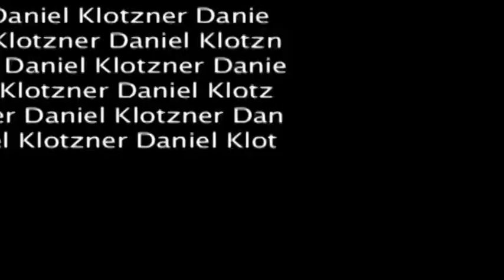Daniel Klotzner - that's what I do...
That's the passion of the team rider Daniel Klotzner from the Xtreme Crunchers. Some impressions form his kayak and rafting trips...